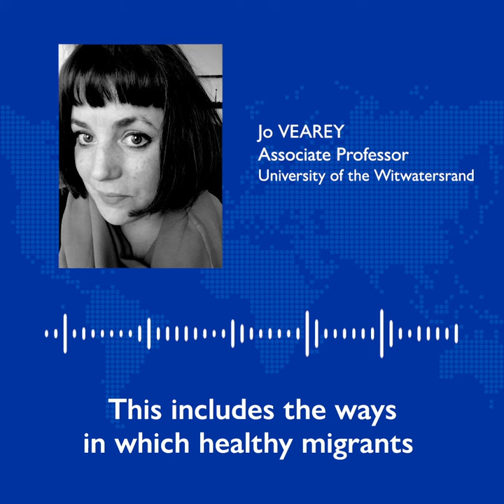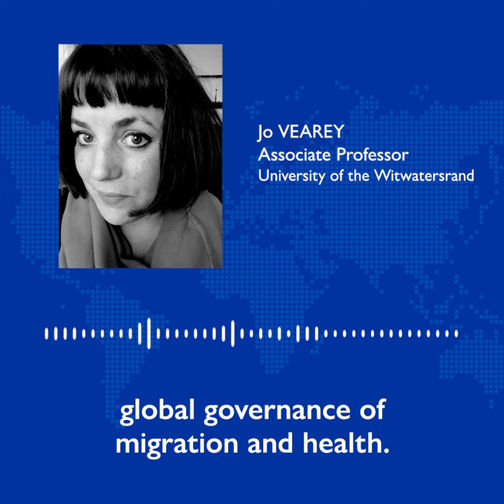Jo Vearey, Associate Professor, University of the Witwatersrand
Migration and Health: Current Issues, Governance and Knowledge Gaps
World Migration Report 2020